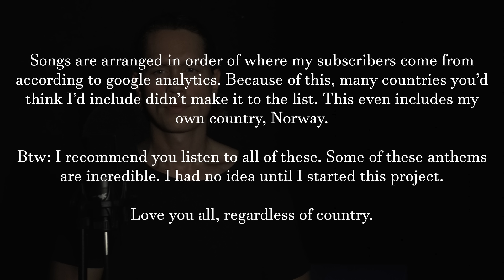Singing 20 National Anthems (Metal Medley)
Amazon mp3

PS: If you don't have backingtracks you can get custom made ones from my production team (Ad for my own website/service)

I work every day on these videos. All the music, sounds and vocals are recorded from scratch. 私はあなたのためにビデオを作るために毎日働いています。すべての楽器、ビデオ、ボーカル。私の仕事をサポートしたいのであれば、ここをクリックしてください：